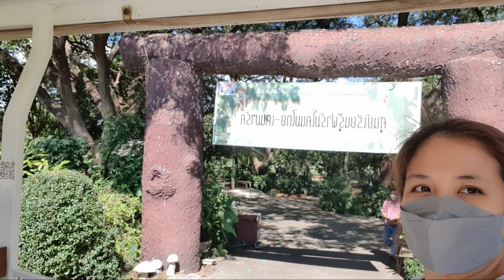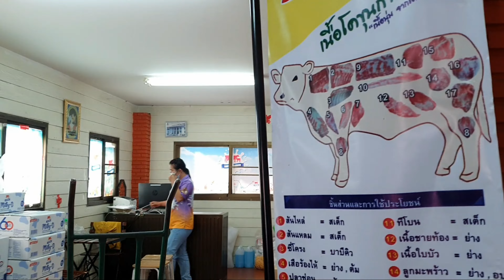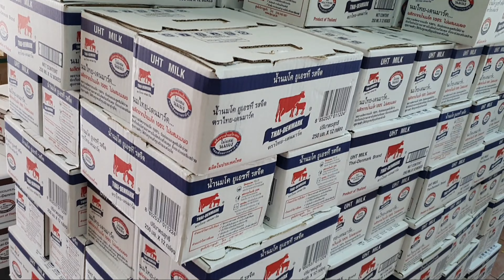Thai-Danish farm tour. Milking cows experience.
We experience how Thai-Danish in Saraburi Thailand milk their cows, dairy farm and training center.